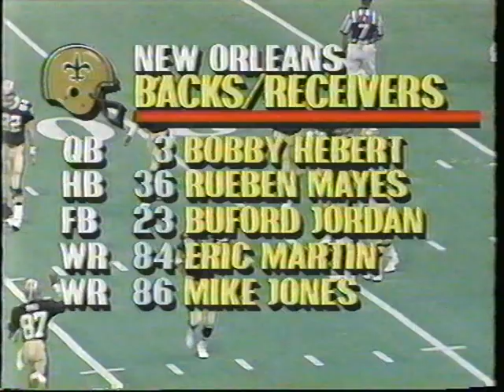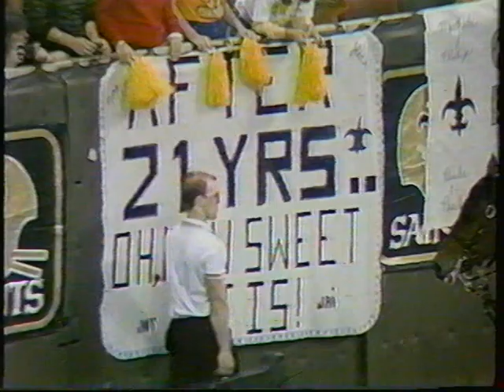New Orleans saints versus the Green Bay Packers 1987